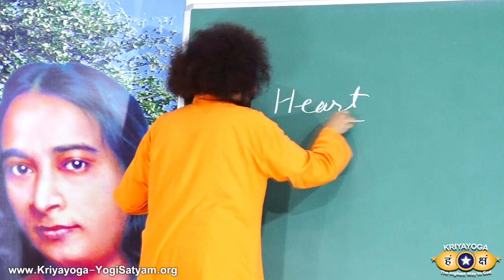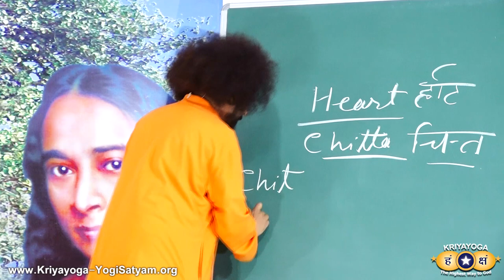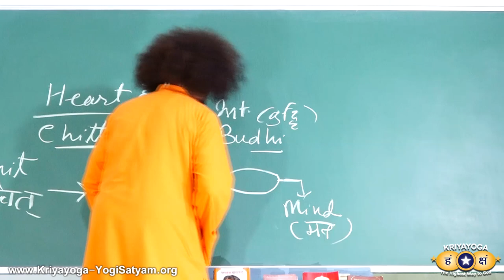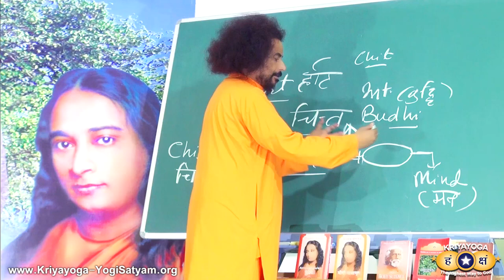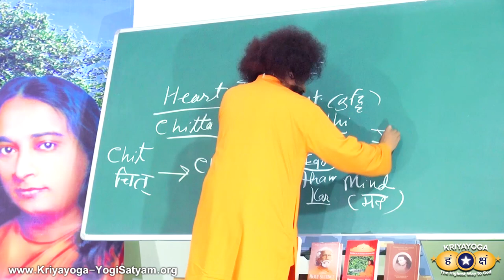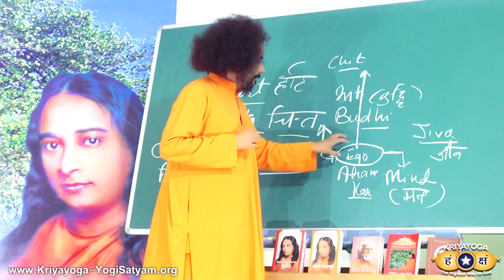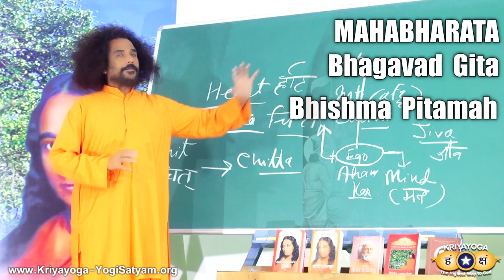Kriyayoga - True Meaning of HEART (Chitta) | Ascension, Part 3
What is the true meaning of HEART? Heart is also known as CHITTA. Chitta is the image of Chit (Sat-Chit-Ananda), Omnipresent God. The Aim of Kriyayoga is to practice Ascension of Ego Consciousness towards Chit while maintaining and protecting the visible creation. "Be with God but live with the world".

Kriyayoga: Science of Ascension, Part 1
Journey from Patal Loka to the Sphere of Heaven

Kriyayoga: Science of Ascension, Part 2
Journey from Physical to Astral to Causal Consciousness